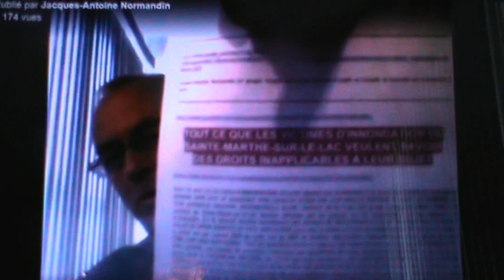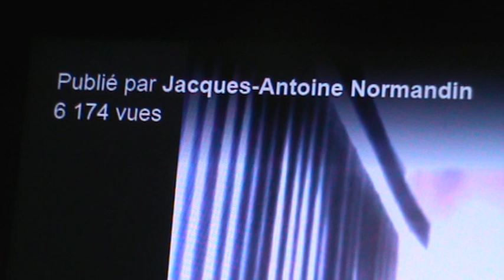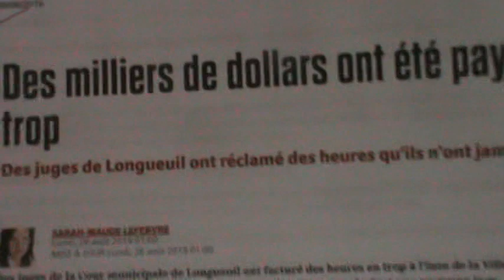CERTIFICATION CONFORME DE L'ALTÉRATION DE CERTIFICAT SIGNÉ PAR le DEC Qc.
ALTÉRATION DE VOTRE IDENTITÉ NATURELLE DE BAPTISÉ PAR LES TRAITS D’UNION DES NOMS COMMANÇANT PAR Joseph pour les garçons et Marie pour les filles à qui les parents rajoutent un, deux ou trois noms du genre masculin pour former le nom de baptême du garçon ou; un ou deux ou trois noms du genre féminin pour former le nom de baptême sans prénom et sans surnom ou nom de famille de la fillette possédant comme le garçon un seul nom de baptême sans prénom et sans surnom ou nom de famille. Le Directeur Robert LAFRENIÈRE de l’UNITÉ PERMANENTE ANTICORUPTION ‘’UPAC’’ a confirmé dans deux documents adressés à Jacques, Joseph, Antoine et Pierre sans patronyme avec des virgules entre chaque nom du genre masculin pour en constituer plusieurs prénoms jumelés à un surnom patronymique-matronymique inanimé sans date de naissance, par lesquels prénoms Jacques et Joseph et Pierre et Antoine tous séparés par la virgule semble avoir réalisé plusieurs événements de naissance pour finalement attribuer politiquement, démocratiquement et judiciairement une seule immatriculation d’assurance sociale à un prénom sans ADN, sans EMPREINTE DIGITALE, SANS DATE DE NAISSANCE, SANS SEXE, SANS DROIT AU DOMICILE, SANS COMPTE DE DÉPÔT BANCAIRE du seul et même titulaire de droit au domicile et de droit à l’immatriculation d’assurance sociale autorisant le droit à un folio bancaire et à l’assujettissement aux obligations de débiteur